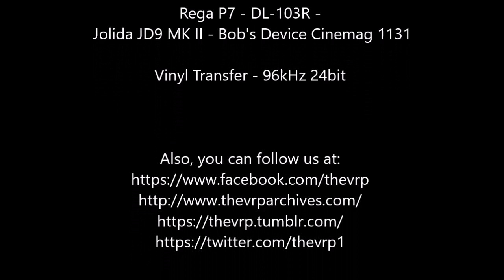The Electric Prunes - "I Had Too Much to Dream(Last Night)" - Original Compilation LP - HQ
TheVRP Archives - Original Compilation Pressing - "Various ‎– Nuggets: Original Artyfacts From The First Psychedelic Era 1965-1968" - Elektra Records - 1972 - 7E-2006